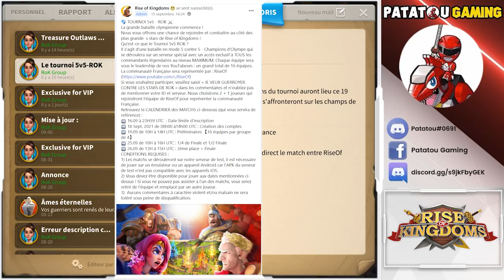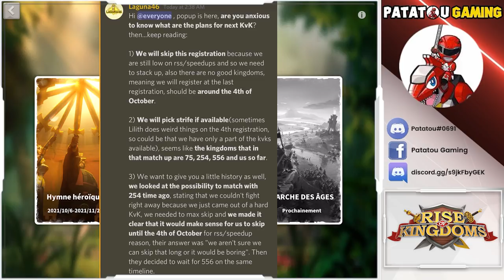NEW OLYMP TOURNAMENT! RISE OF KINGDOMS